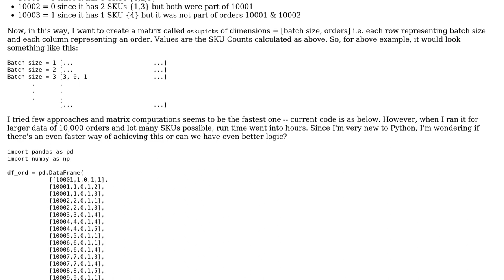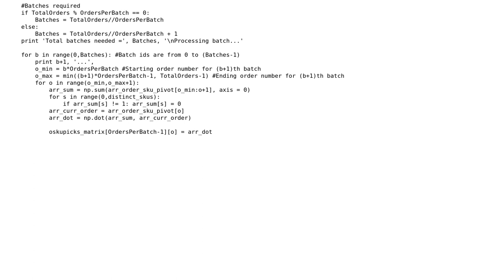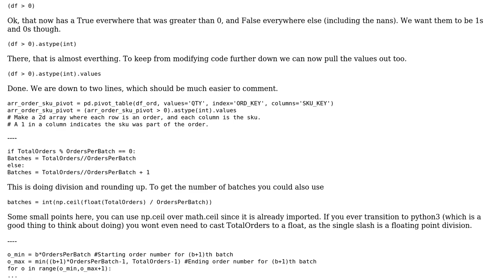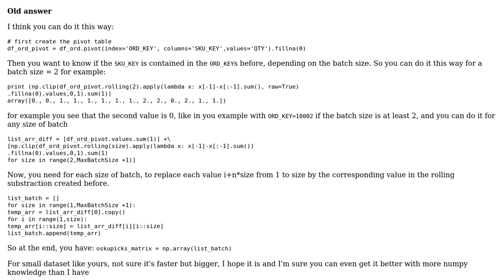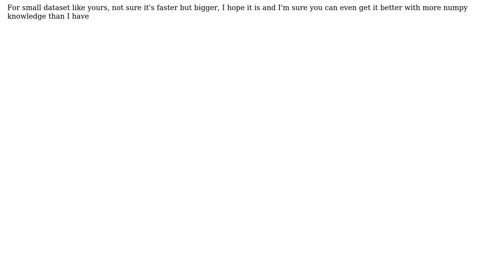Counting SKUs that have not appeared in previous orders (2 Solutions!!)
Counting SKUs that have not appeared in previous orders

With thanks & praise to God, and with thanks to the many people who have made this project possible! | Content (except music & images) licensed under CC BY-SA | Music | Images & others | With thanks to user spyr03 user Jamal user Crypticlight user Ben.T and the Stack Exchange Network Trademarks are property of their respective owners. You are responsible for your own actions.